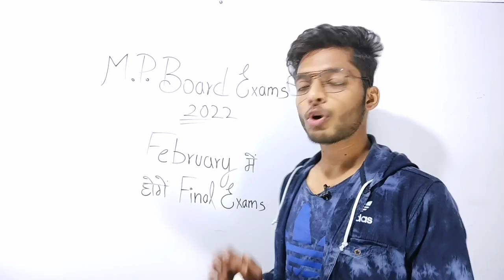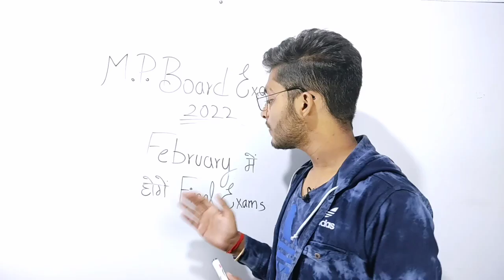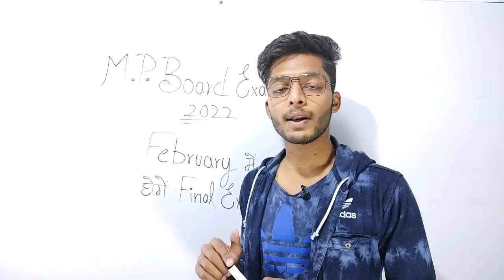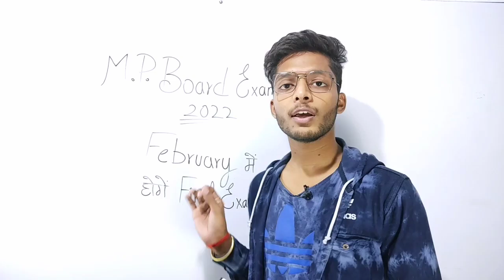mpboard exams 2022 date | 15 Feb se honge mpboard exams class 10th 12th | Vishal Patwa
MP Board exam pattern 2021-22 class 10th class 12th

new blueprint pdf -

mil jayegi

🔥 Blueprint In English 🔥 👇🏻